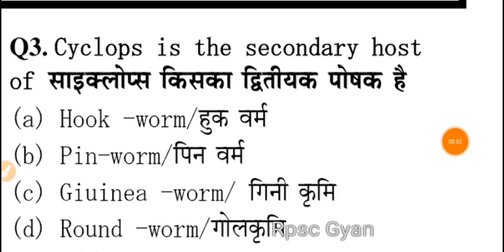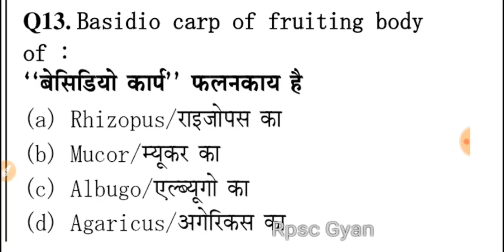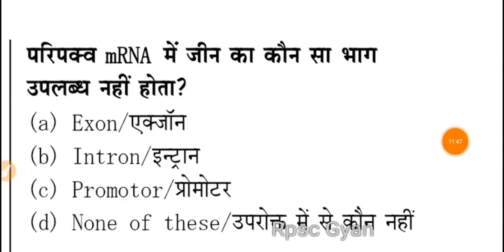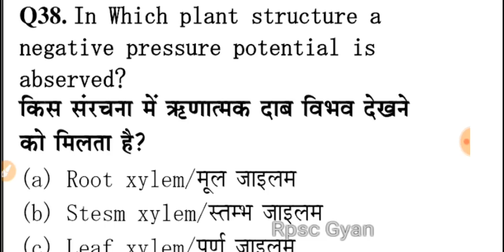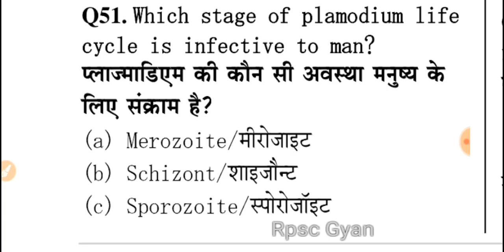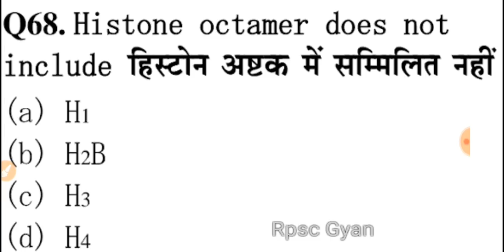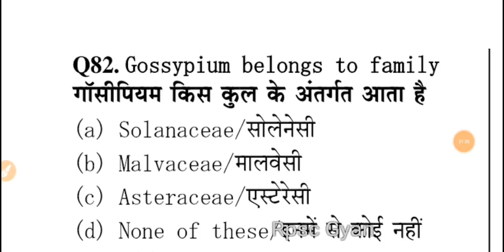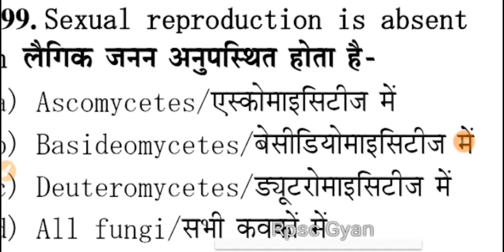RPSC 1st Grade BIOLOGY model paper, lab assistant//RPSC Gyan